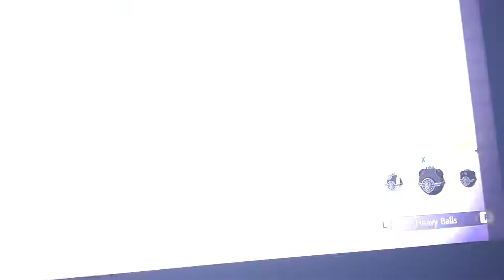Space time distortion Shiny Sylveon Encounter in Pokémon Legends Arecus